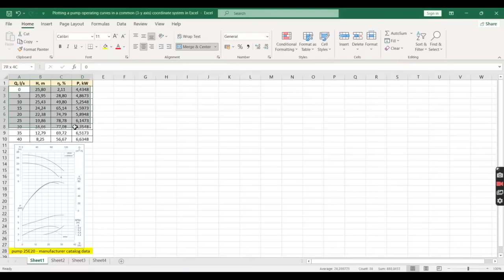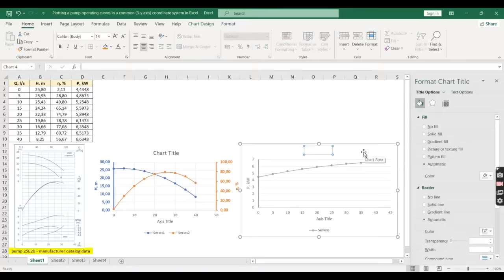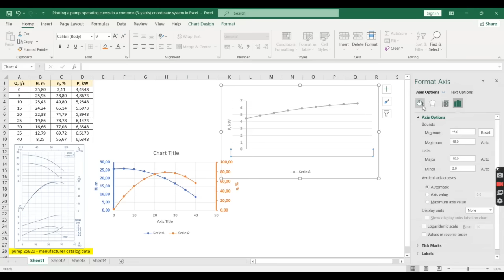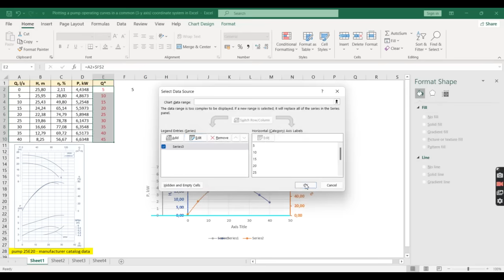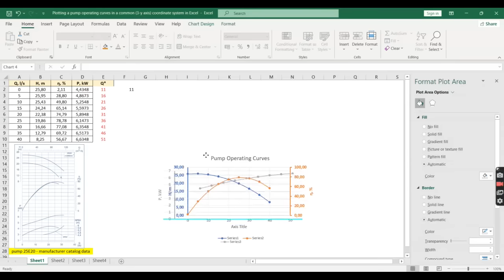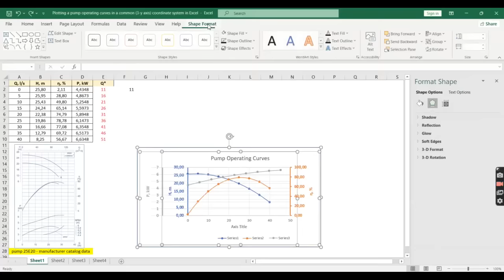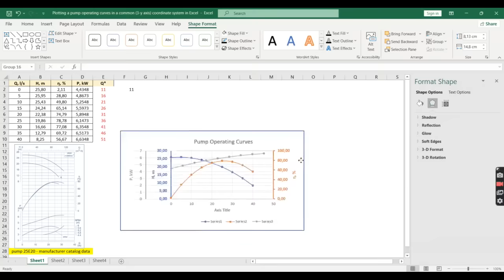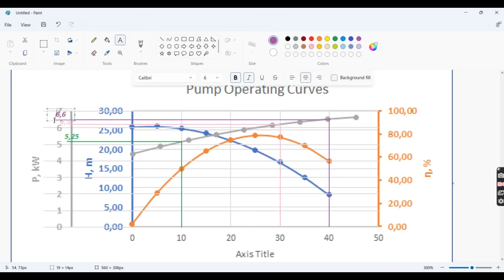Plotting pump operating curves in 3 (vertical) "y"-axis coordinate system in Excel - ENG subtitles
If you like this video, please don't forget to SUBSRIBE for the channel! Thanks!
Often in the processing of data their graphical representation in Excel it is necessary to use a coordinate system consisting of more than one axis in the “y” direction. For example, this could be used when plotting the main pump operating curves (head, power and efficiency) in a common coordinate system.
There is really great lack of information on how to create 3 (vertical) y-axis in Excel, especially concerning "Scatter with Smooth Lines and Markers” charts.
The data used in accomplishing this task is taken from a manufacturer (VIPOM) catalog curves of an existing centrifugal pump by using a specialized software (Engauge_Digitizer).
In a previous video tutorial (podcast), information about which may be found in the content of this video, the data scanning and their transfer to Excel is demonstrated.
For plotting of the three operating curves of the selected pump of a type 25E20 produced by VIPOM company the original pump curves diagram is used.
This video demonstrates in detail (step by step) how to plot these curves in a common coordinate system, consisting of 3 vertical y-axis.